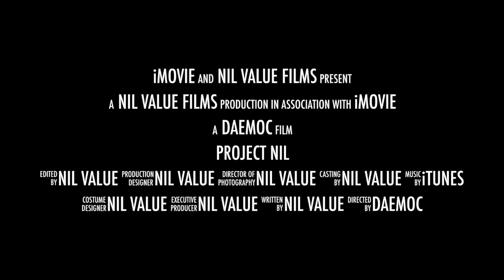More Cheetah3D to Leadwerks Tests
Also having fun with iMovie.